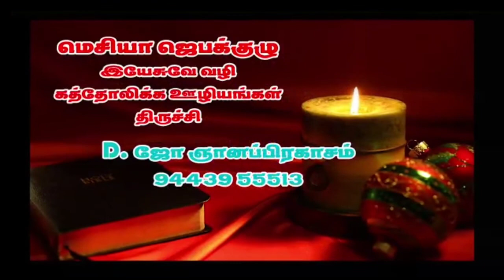உறங்குமுன் உன்னதரின் பாதத்தில்/Dec 24/Jesus tv tamil